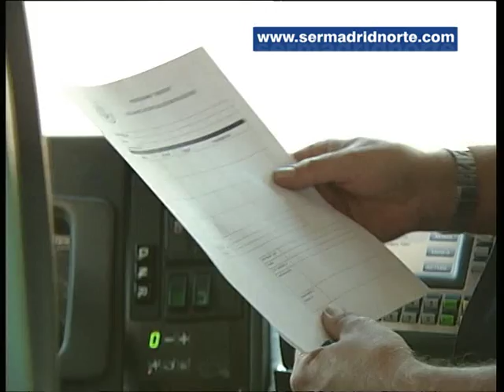Alcobendas pone en marcha VERBUS, un programa para que las rutas de autobús cumplan sus tiempos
VERBUS, Vigilancia Especial de Rutas de Autobuses Urbanos, es el nombre de la iniciativa presentada por el Ayuntamiento de Alcobendas. Se trata de un proyecto dirigido a apoyar el transporte público en sus rutas urbanas con el objetivo de que nada impida que los tiempos establecidos para sus trayectos se cumplan.